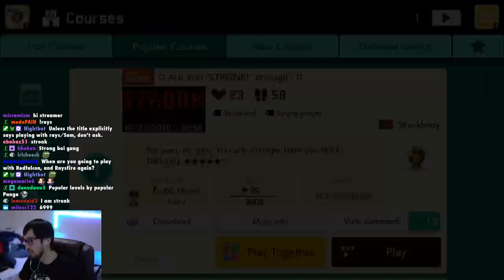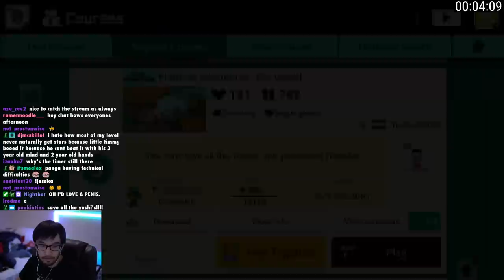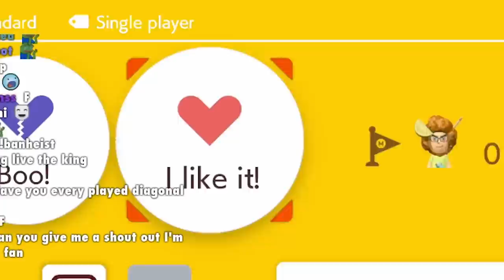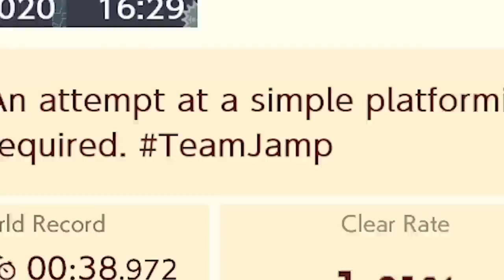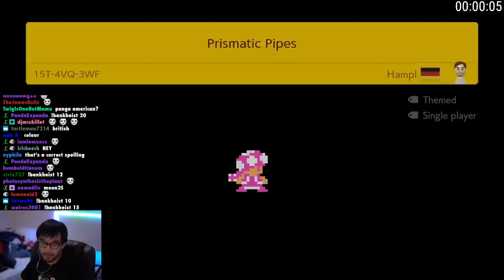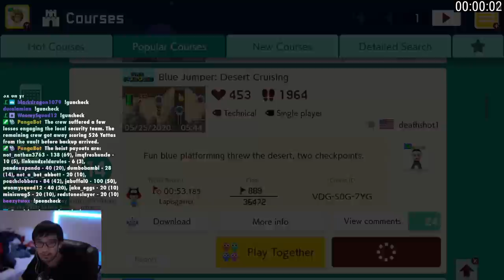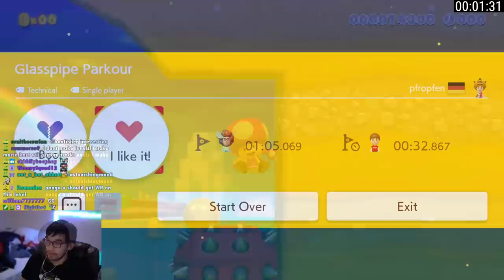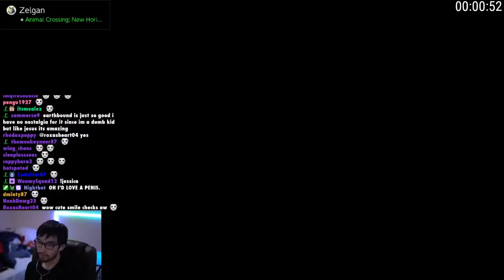The HARDEST POPULAR Levels are Actually AMAZING to Play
Rather than checking out all of the popular courses for the week, I decided to restrict the search to just super expert. Honestly, I might just do this in the future. Who needs refreshing levels anyways.